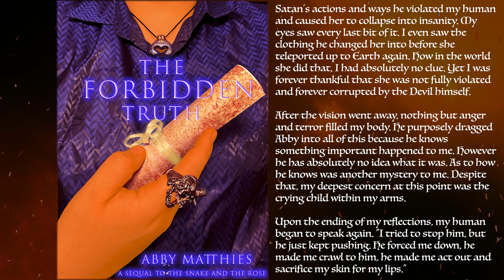The Forbidden Truth: Chapter 26 - Satanic Intentions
*TRIGGER WARNING - SEXUAL HARASSMENT AND VIOLATION*

Welcome one and all to the sequel book to The Forbidden Truth. If you are new here, welcome. This book is a sequel to The Snake and The Rose.  Thank you very much for listening and I hope you enjoy this novella.

Come join the journey once more. Haven't read it yet? Want to listen to it again? Well, click the playlist link below to listen to it now! Story is also on Wattpad, @bluesquishy1 is where you can find it.

The story of Darius Stone and Abby Davis continues. Still entangled with the Demon World more than ever while trying to adapt to their new lives. Darius being an evolving Protector Demon to Abby, and his Protector Child trying to live her life while experiencing things no human has. Satan's wrath, demonic changes, and secrets that are needed to be revealed.

If you haven't already, read The Snake and The Rose first. This is the second book in the series. Adult content. There may be a few triggering topics involving sexual content and violence. Other than that, I hope you enjoy the book!

Wattpad: @bluesquishy1